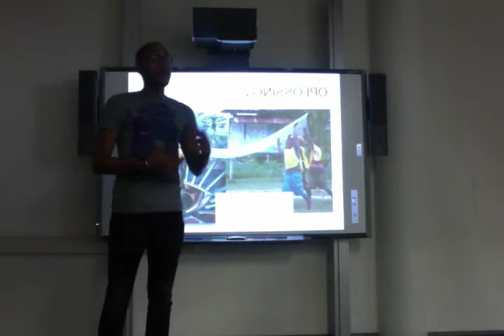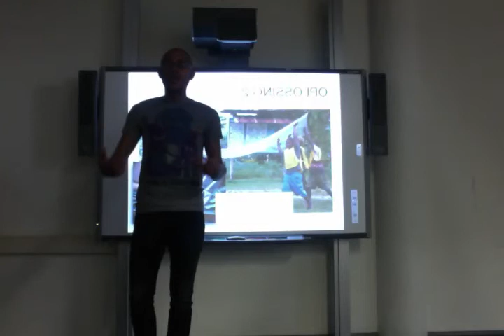Presentatie: daklozen in San Francisco